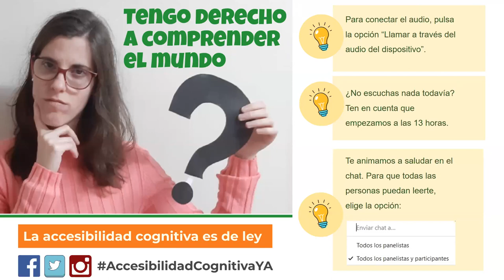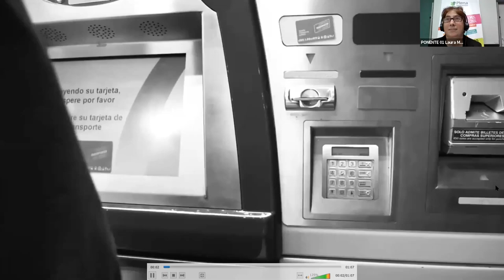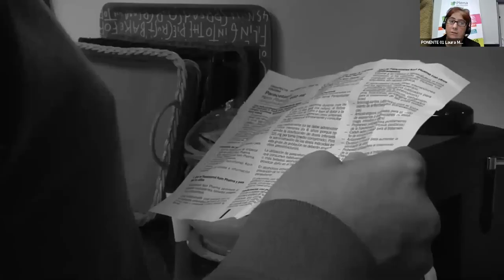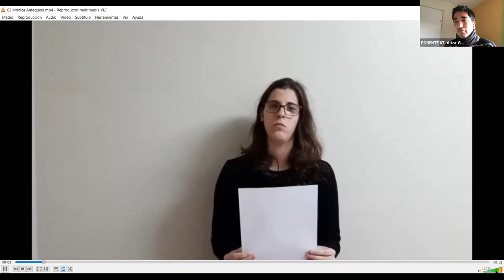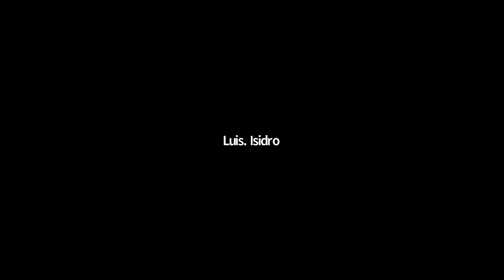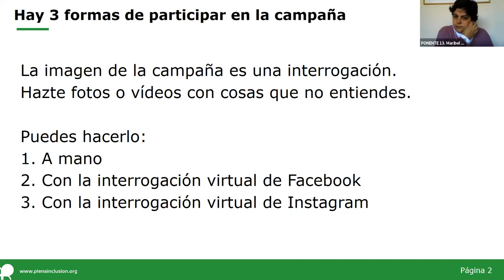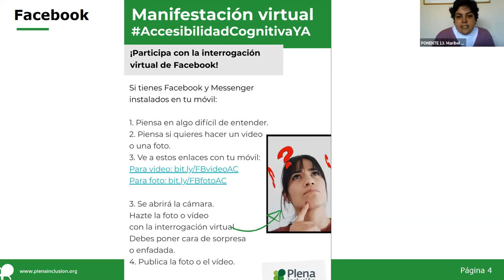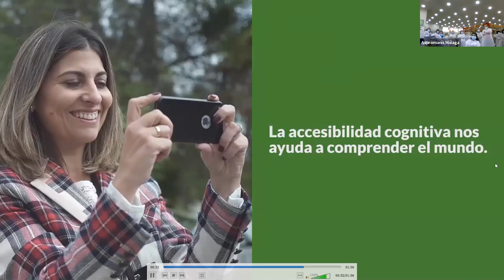Manifestación AccesibilidadCognitivaYA | Plena inclusión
Las personas con discapacidad intelectual o del desarrollo celebramos el 3Dic DiadelaDiscapacidad reivindicando la accesibilidadCognitiva. Esta accesibilidad se debe reconocer en la Ley para que los poderes públicos la aseguren para todas las personas.